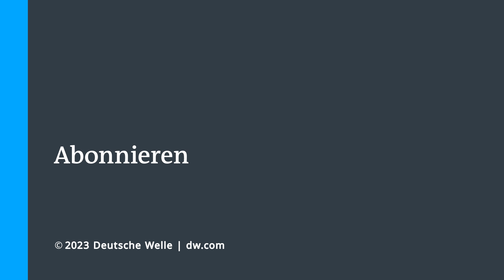Human Rights Watch: Saudi-Arabien tötet systematisch äthiopische Migranten | DW Nachrichten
Brutale Schilderungen von Gewalt gegen schutzlose Migranten in Saudi-Arabien. Ein Bericht der Menschenrechtsorganisation Human Rights Watch hat Zeugenaussagen zusammengetragen. Saudi-Arabien wird vorgeworfen, seit März 2022 hunderte äthiopische Migranten und Asylbewerber getötet zu haben.

Saudische Truppen hätten an der jemenitisch-saudischen Grenze systematisch Flüchtlinge erschossen. Auch Sprengstoff soll von den Grenzsoldaten eingesetzt worden sein – sogar gegen Frauen und Kinder. Saudi-Arabien hat in der Vergangenheit Vorwürfe über Tötungen und Menschenrechtsverletzungen durch seine Grenzsoldaten immer bestritten. Die Flüchtlingsroute vom Horn von Afrika über Jemen nach Saudi-Arabien gilt als eine der gefährlichsten der Welt.

Wir sprechen mit Sam Dubberley, Managing Direktor für digitale Investigation bei Amnesty International. Wir fragen unter anderem: Handelt es sich um gezielte, systematische Tötungen – was juristisch ja als Verbrechen gegen die Menschlichkeit eingestuft werden könnte?